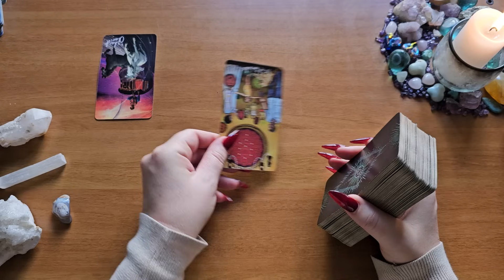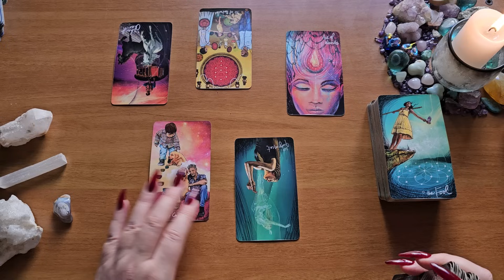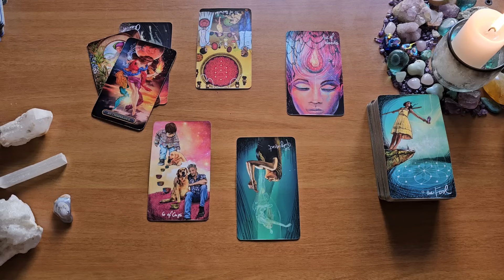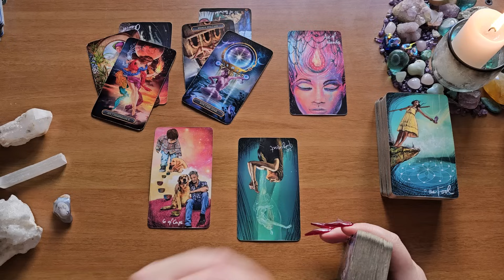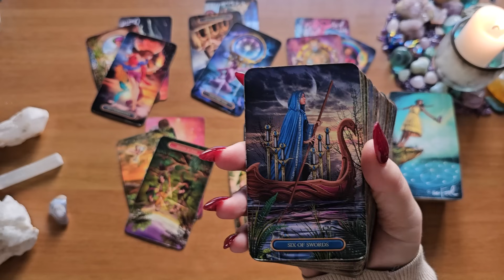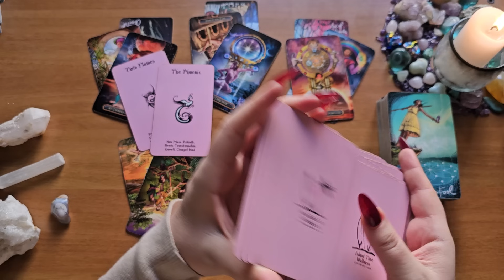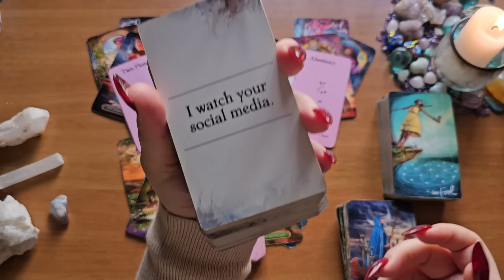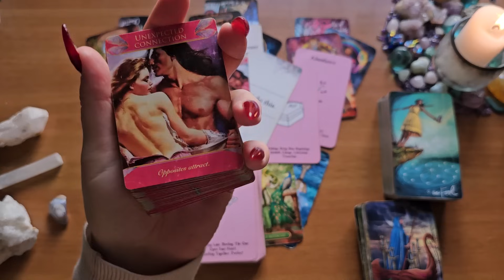Aquarius🌺Woah! You've CHANGED EVERYTHING🌿They're In Their Feels - Shocking Messages🌺Energy Check-In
This is an energy check-in love tarot reading for Aquarius.

Light Seers Tarot:
Gilded Tarot Royale
Island Time Wellness:
Hiddent Truth:
Romantic Faery Oracle: